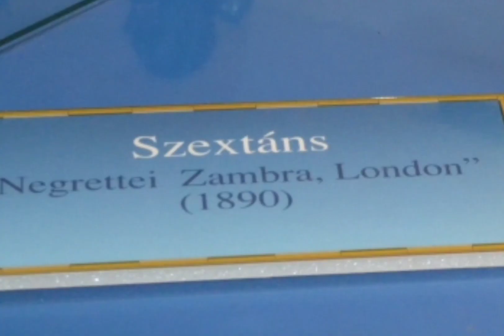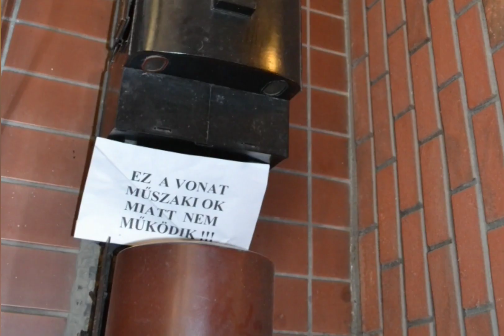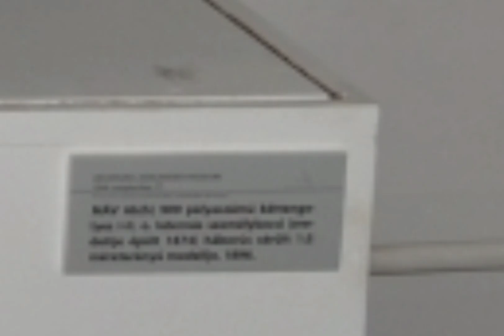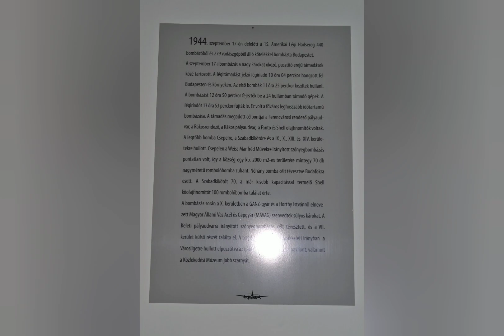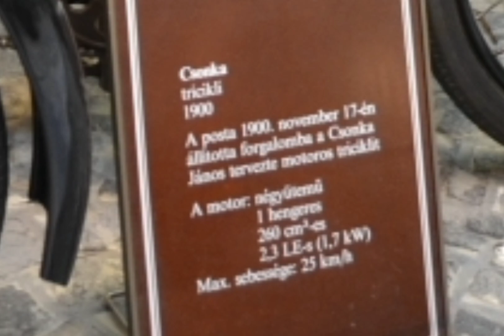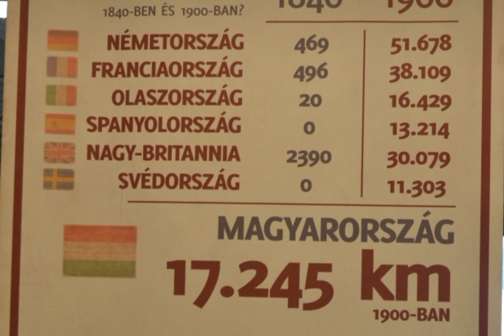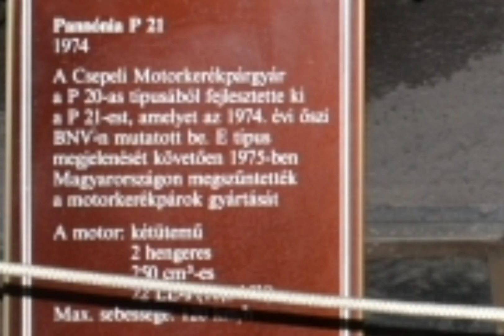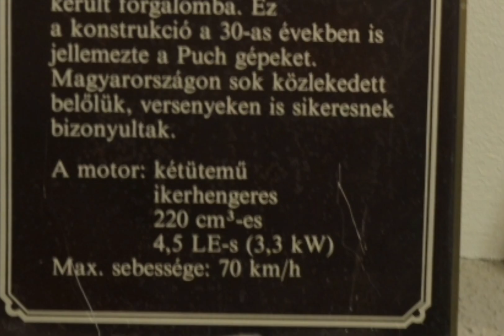Egykori közlekedési Múzeum bezàràsa előtt nem sokkal. 2015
A Közlekedési Múzeum városligeti épülete 2015. április 14-ig fogadta a látogatókat.  A bezárás előtti hetekben készültek a fényképek, ami a múzeum egy kis részét öleli fel az állandó és az akkori időszakos kiállításból.